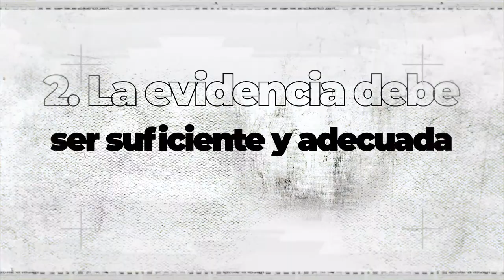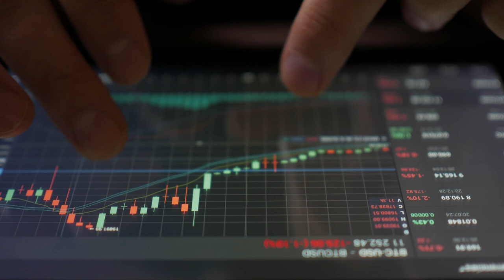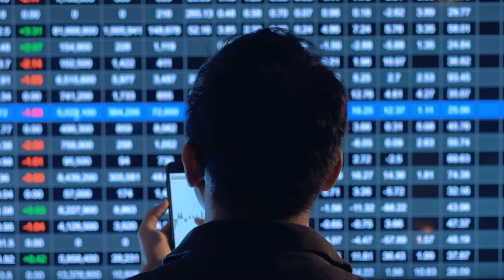Formación de la opinión del auditor sobre los estados financieros